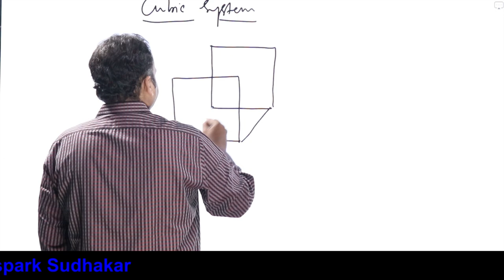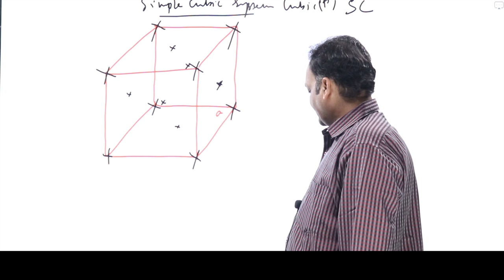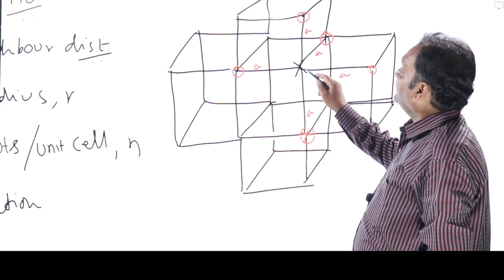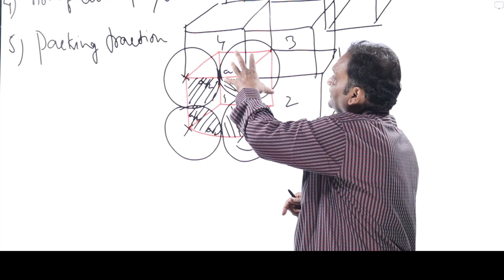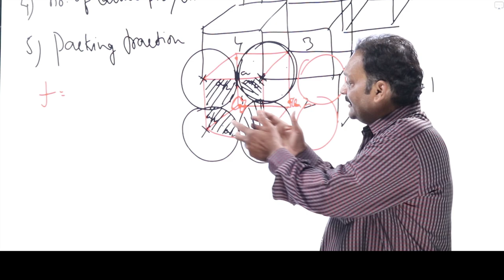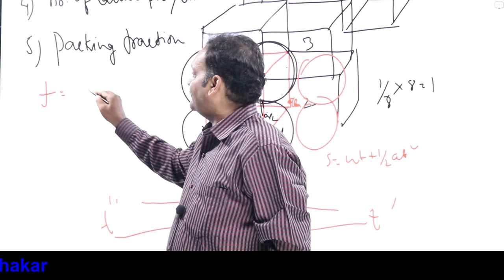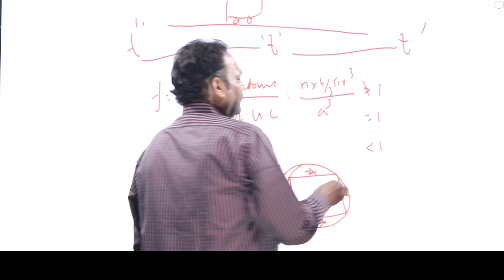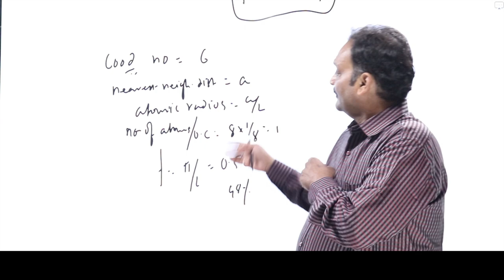Cubic Systems || Solidstate physics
Physics Lecture Series by
Sudhakar Sir
Director,
S P A R K Institute of Physics
Hyderabad, Telangana
Result oriented conceptual coaching in physics for All India MSc (physics) entrances such as IITJAM, JNU, HCU, BHU and CSIR JRF/NET ,GATE ,JEST , GOVT. College lecturers exams like JL/DL/PL .
Speacial modules for IITJEE Mains & ADV and NEET, BITSAT entrances